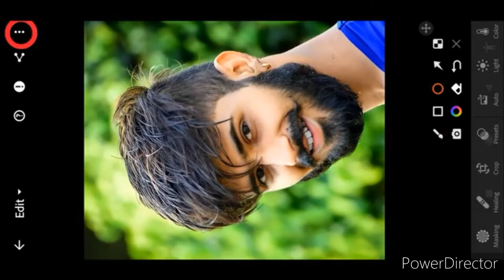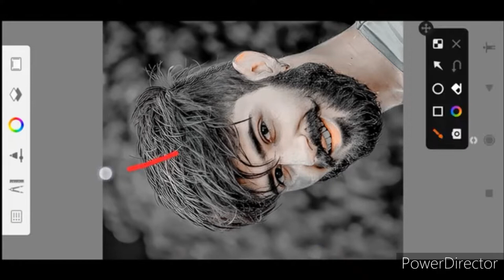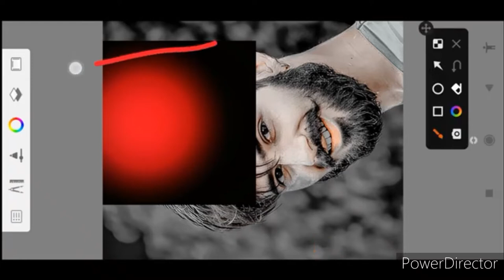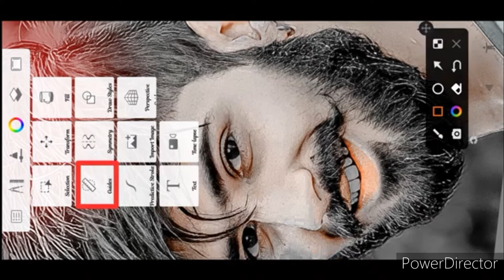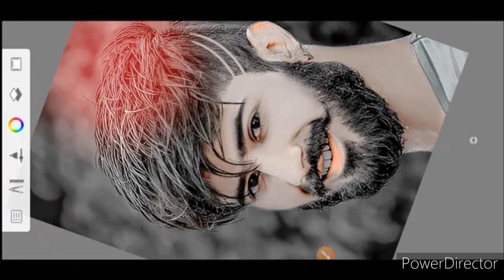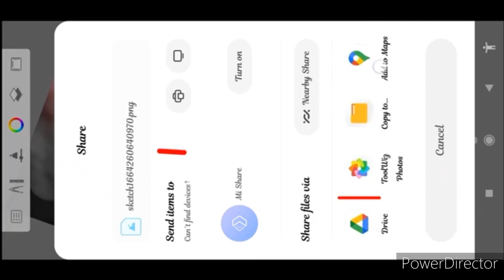Hard smooth photo editing🔥Photo Editing Kaise Karen | Face ko gora kaise kare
HD quality face smooth  ka

Comments • 22

Related

From SurajEditing Zone

Up next

3:14

Autodesk face smooth editing|sketchbook face smooth editing

10:05

hair style + smooth skin editor x | mens hairstyles-fade haircut| photo editing| sketchbook

3:07

|| Picsart Oil painting Face smooth photo editing ||Picsart Oilpainting Effect||

KP Edi

16:51

Diwali photo editing new concept || Candle Diwali photo editing step by step full tutorial ||

Gulshãn editzNew3.4K views

9:43

Hair Style Editing 2022 | Best Photo Editing | Autodesk Sketchbook Editing Hair style Trick

4:32

Best photo Editing App || New Photo Editing || Lensa App Full Tutorial || Lightroom Photo Editing

9:46

Oily Smooth Skin HDR 🔴 new photo editing | sketchbook editing|face smooth editing| editing photos

4:01

Autodesk Sketchbook Hair + Face Editing Tricks | Sketchbook Hair Style Editing ||SK EDITIZ BD||

2:41

Toolwiz Face Smooth and white face | Toolwiz Photo Editing | Face Smooth Editing

Jiten Galaxy•40K views

4:50

how to skin smooth in Adobe Photoshop fix || face smooth kese kare || perfect skin retouching ||

I am editor vs•428 views

8:44

HD Face Smooth Kaise Kare Autodesk Sketchbook | Face ko gora kaise karen photo editing | Part-3 | EC

Es

Hard smooth photo editing🔥Photo Editing Kaise Karen | Face ko gora kaise karen| sketchbook editing
5.4K views · 2 weeks ago

3:14
S photography•1.9K views

10:05
hair style + smooth skin editor x | mens hairstyles-fade haircut| photo editing| sketchbook editing
Lx Editing Zone•10K views

3:07
KP Edit Creation•2.5K views

16:51
Gulshãn editz
New
3.4K views

9:43
ND Ss Edit
New
1.8K views

4:32
NSE EDITZ•2.3K views

9:46
Oily Smooth Skin HDR 🔴 new photo editing | sketchbook editing|face smooth editing| editing photos SurajEditingZone

4:01
Sk EDITIZ BD•3.6K views

2:41
Jiten Galaxy•40K views

4:50

8:44
Eshan Creations EC
New
2K views

6:29
Lightroom se photo ko gora kaise banaye!Lightroom Mobile Photo Editing Tutorial 💥🔥
Rdx Editor•52K views

Suraj Editing Zone

Sep 27
2022
HD Face Smooth Photo Editing Kaise Karen | Face ko gora kaise karen | Skin Smooth Sketchbook

Guys- Aaj Ke Is Video Me Ham Aapko Bataye Hain- Hard smooth photo editing | Face smooth kaise kare face smooth editing | skin smooth editing

Apps Name🤫
🔴 Lightroom App
🔴 Autodesk Sketchbook App
🔴 ToolWiz Photos App

Your Quires-
sketchbook editing
photo editing
photo edit
face smooth
photo tuturial
autodesk new concept
autodesk sketchbook

Music
Crock Pot
Song 1 of 2
19th Floor
Song 2 of 2
ARTIST
Diamond Ortiz
ALBUM
Crock Pot
LICENSES

Music